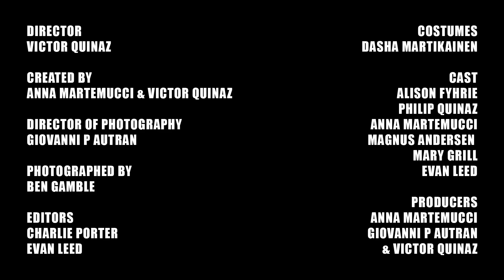VIKING WIVES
Being a viking is tough, being a viking wife is tougher.

PERIODS. presents VIKING WIVES

Director: Victor Quinaz
Created by: Anna Martemucci and Victor Quinaz

CAST
Alison Fyhrie
Philip Quinaz
Anna Martemucci
Magnus Andersen
Mary Grill
Evan Leed

Production: Robinson Film, Inc., Nomadic Films and Before The Door Pictures

Producers: Anna Martemucci, Giovanni P. Autran, and Victor Quinaz
Co-Producer: Yamin Segel
Executive Producers: Scott Robinson, Neal Dodson, Corey Moosa, Sean Akers, and Zachary Quinto
Director of Photography: Giovanni P. Autran
Photographed by: Ben Gamble
Edited by: Charlie Porter and Evan Leed
Wardrobe, Hair & Make-up: Dasha Martikainen
Sound: Brian Shoaf and Charlie Porter
Production Manager: Paula Vecino
Chef: Adam Strickland

Special Thanks to Mishka Brown, Helena Lukas, Geoffrey Feinberg, Jessica Hong, Wayne McElroy, Stephanie Testa, Chad Hamilton,  Katie O'Connell, Meghan Currier, Jose Zayas, and The Segal Family.

(Happy Birthday Casey Fisher)